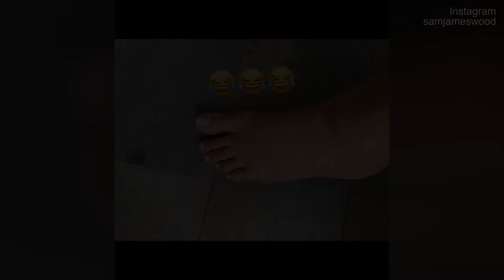Video: Sam Wood shares photos of wife Snezana's swollen pregnancy feet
【Breast Actives Review - 2019】

Get free the NEW Samsung S10 Plus - You will need to answer 3 simple questions, then register and take part in the draw.
'We're crying from laughter': Sam Wood shares photos of wife Snezana Markoski's massively swollen pregnancy feet taken just before she gave birth to daughter Willow.